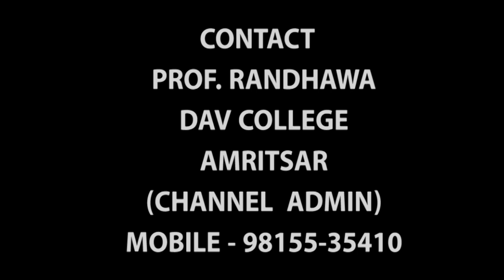ਬਾਬਲ ,ਮਾਵਾਂ ਤੇ ਧੀਆਂ ਨਾਲ ਸੰਬੰਧਿਤ ਲੋਕ ਗੀਤ |PINKY KISHOR |MAWAN TE DHIYAN LOK GEET |PUNJABI FOLK SONGS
BEST LADIES SANGEET VIDEOS LINK
Randhawa Paramjit
From Amritsar
Punjab (India )RandhawaParamjit